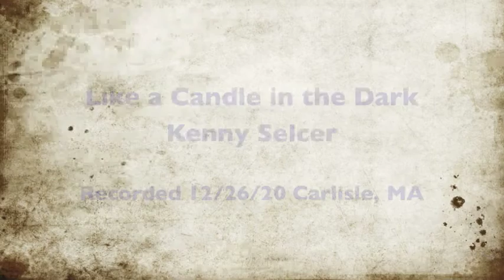Like a Candle in the Dark - Kenny Selcer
Recorded 12/26/20 Carlisle, MA

Kenny Selcer - vocals, guitar